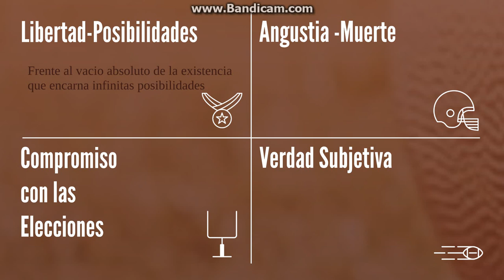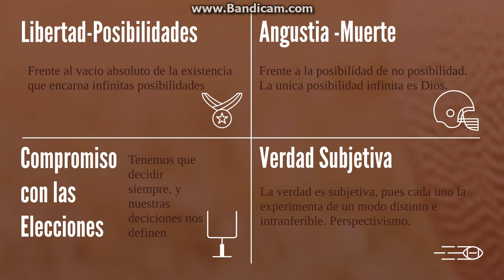Soren Kierkegaard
Angustia frente a las posibilidades que puede devenir en autentica desesperación, temor, temblor frente a la posibilidad de no posibilidad (muerte intuida). No hay caminos premarcados, tenemos libertad y eso ocaciona angustia, frente al vacio y el infinito. Solo dios es infinita posibilidad.

Compromiso con las elecciones, con la libertad individual (no podemo escapar de ella).

3 formas de vida, ética, estética , religiosa, 3 tipos de hombres.

“El riesgo de elegirse a uno mismo a cada paso”

La verdad es subjetiva, cada uno vivencia verdades compartidas de forma particular e intranferible.

La experiencia individual es incomunicable.

Seudonimos, cada uno de los cuales tiene sus perspectivas y limitaciones.

Contra el inmenso idealismo alemán, el sistema, el ser, el sentido de la historia y el absoluto kierkegaar opone al Individuo, romántico, existencial que experimenta el sufrimiento, que no vive de forma racional y lógica sino de forma paradojal, haciéndose cargo de las consecuencias de sus elecciones.

Individuo que sufre como sufrio el , la fe, la severidad paterna, la goroba , el rechazo amorosa.

“Derrame cerebral “. (42 años).
Influencia.
SXIX. –SXX (miguel de Unamuno, Sartre, Heidegger).